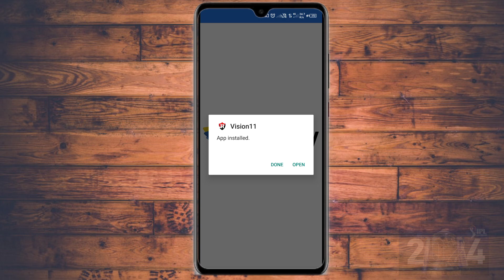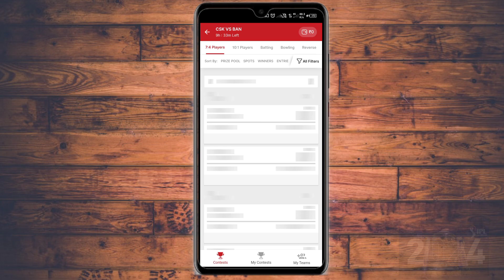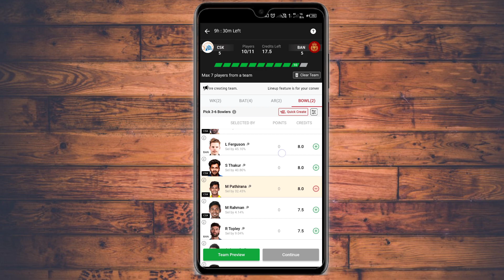Free entry fantasy cricket app | Fantasy cricket app free entry 2024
INVITE CODE :- RAJKI7617181

Your Queries 🔍  :-
free entry fantasy app
free entry fantasy cricket app
free fantasy cricket app
fantasy cricket app free entry
best fantasy app free entry
fantasy free entry app
free contest fantasy app
free entry fantasy cricket apps
cricket fantasy app free entry
fantasy cricket guru
free entry fantasy apps
fantasy app
new fantasy app 2024